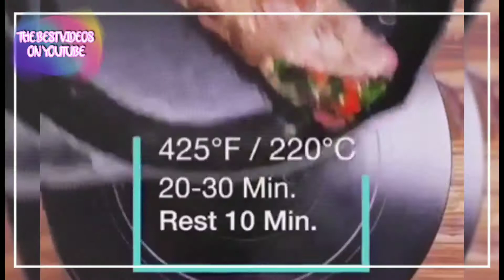CHEESE! FOOD COMPILATION-FOOD TUTORIAL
The Best Videos On YouTube

Cheese-Stuffed Taco Meatballs

PREPARATION

In a bowl, combine all ingredients except the cheese and vegetable oil. Stir until fully incorporated. With your hands, grab about a golf ball-sized amount of the ground beef mixture and slightly flatten it in your palm.
 Take 1 cube of cheese, place it in the the middle, and press the beef around it so the cheese is fully covered and in the center of the meatball. Heat a thin layer of vegetable oil in a cast-iron pan over medium to medium-high heat. Once the pan is hot, cook the meatballs. Rotate them throughout cooking to brown all sides and cook through. Once meatballs are fully cooked and browned, remove from the pan and top with salsa, sour cream, and cilantro. Enjoy!
 One-Pot Creamy Chicken Bacon Pesto Pasta Spinach Artichoke Pull-Apart Bread Weekday Meal-Prep Turkey Taco Bowls Weekday Meal-Prep Turkey Taco Bowls Rosé Gummies Here is what you'll need! ROSÉ AND BERRY GUMMIES Servings: 12-24 Here is what you'll need! Baked Shrimp Linguine Scampi 7 Desserts Around The World Mini Upside-Down Banana Cakes I love the little hands and this recipe but I could swear this recipe has been repeatedly uploaded on this channel so many times already lol time for some new recipes Creamy Sausage Bolognese Incoming whiny Italians complaining they used the wrong kind of pasta for this...
Watching this starving, got no money till Friday...
What a shame haha cheese, stuffed, meatballs, taco, buzzfeed, tasty, delicious, oh yes, yum, noms, beef, cilantro, onion 0:33 The fuck was that? The lamest handshake ever When you think the handshake is kind of cute and then scroll through the comments Mr Not That Famous12.433 subscribers had me at cheese stuffed! Top 3 Tasty Desserts Recipes | Best Food And Cake Proper Tasty Facebook #25 CREAMY CHICKEN BACON PESTO PASTA Servings: 4 INGREDIENTS 6 bacon strips 2 chicken breasts 2 teaspoons salt 1 teaspoon pepper 1 teaspoon garlic powder 2 onions, sliced 4 garlic cloves 5 ounces spinach 5 cups milk 1 pound fettuccine ½ cup pesto 1 cup parmesan Garnish Parmesan Fresh parsley PREPARATION
 1. In a large pot or dutch oven over medium-high heat, cook the bacon until crispy. 2. Add chicken and season with salt, pepper, and garlic powder. Cook until no pink is showing, then remove the chicken.
3. Add onion and garlic and cook until softened. 4. When onions are caramelized, add spinach and cook until wilted
5. Add milk and bring to boil.
 6. Add fettuccine into boiling mixture and cover. 7. Cook fettuccine on medium heat until milk thickens and pasta is cooked (about 7 minutes). 8. Mix back in the chicken. Stir in the pesto and parmesan.
 9. Garnish with parsley and additional parmesan.
 10. Enjoy! You can't spell diet without DIE, am I right? 0:37 every italian dies inside. :
( How To Cook With Cast Iron I take sharp disagreement with the last bit about loving your cast iron is like loving a good woman. Unfortunately, in my experience, every time I season a woman by rubbing my oil all over her, she's repulsed and it escalates to the court system. 3-Ingredient Appetizers BACON + CREAM CHEESE = David Seymour why cant tastys season there chicken the time is 3:15 am in my country and I am really hungry